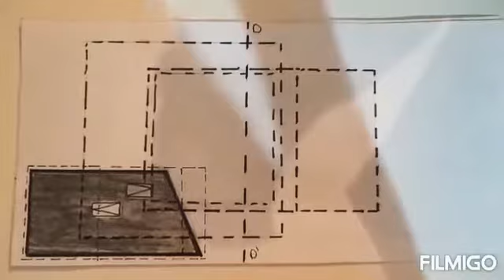DUBAY AND HER HAPPY LIFE TRYING TO PASS THE CLASS💪🤹‍♀️😊